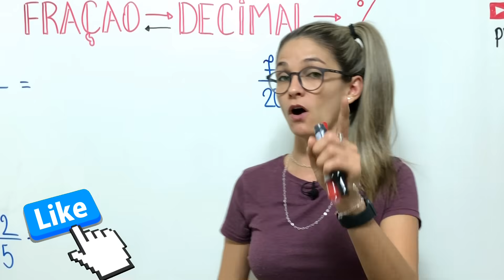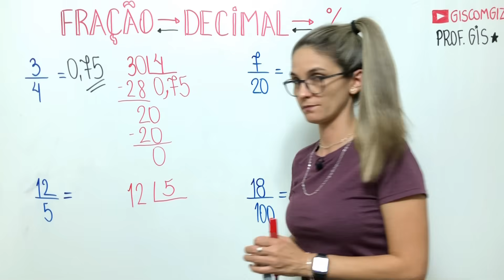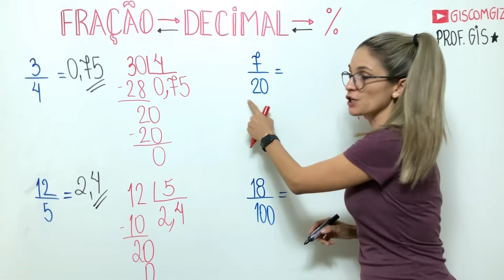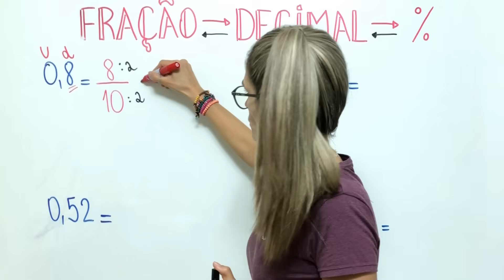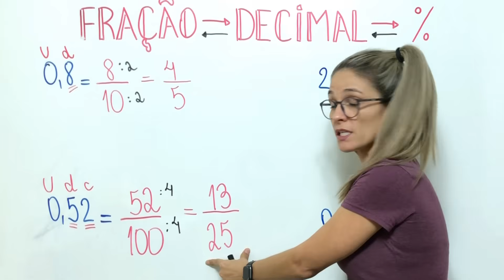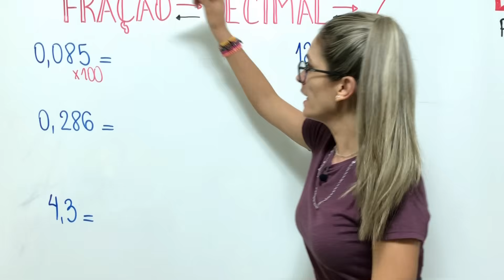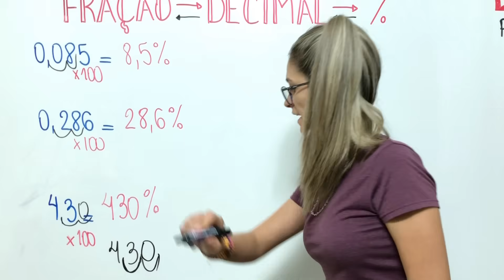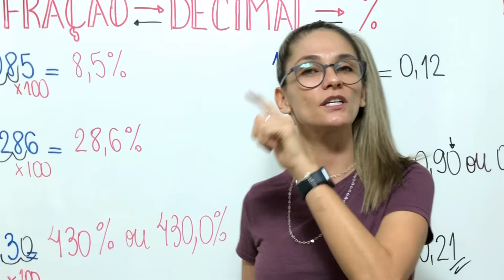FRAÇÃO | COMO TRANSFORMAR FRAÇÃO EM NÚMERO DECIMAL e vice - versa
FRAÇÃO | COMO TRANSFORMAR FRAÇÃO EM NÚMERO DECIMAL e vice - versa | \Prof. Gis/

✅Nesse vídeo você vai aprender como  transformar uma fração em um número decimal, um número decimal em uma fração, um número decimal em porcentagem e vice - versa.
Esses cálculos são muito utilizados ao realizar cálculos com porcentagem, juros, entre outros. Acompanhe minha aula que explico todos os procedimentos para realizar essas transformações.

Bons estudos 💜

🔻⬇ Conecte-se comigo ⬇🔻

Grande abraço,
Gis Bezerra.